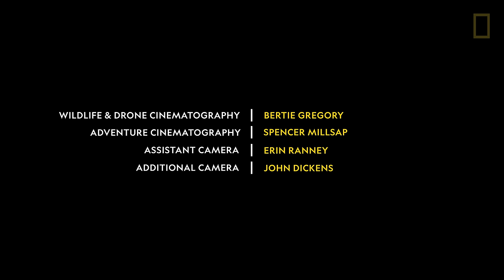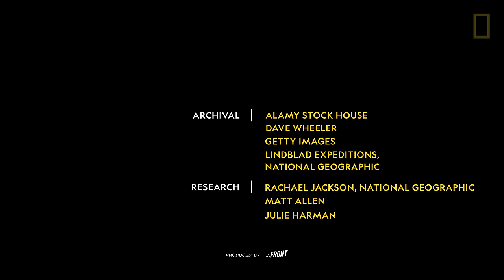Go Inside an Antarctic 'City' of 400,000 King Penguins — Ep. 4 | Wildlife: Resurrection Island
South Georgia’s St. Andrews Bay has a busy beach that’s home to 400,000 king penguins who have converged here to raise the next generation.
➡ Watch new episodes of the Wild_Life series every Thursday
➡ Follow Bertie's Adventures on Instagram @BertieGregory

About Wild_Life: Resurrection Island with Bertie Gregory:
National Geographic wildlife filmmaker Bertie Gregory takes audiences on an adventure to iconic South Georgia Island. Sailing through the roughest ocean on the planet in a 50-foot boat, his team’s target is the sub-Antarctic island, known for its breathtaking scenery and high concentration of wildlife.